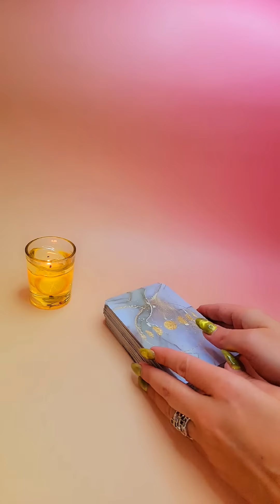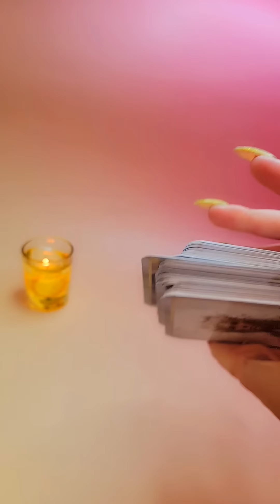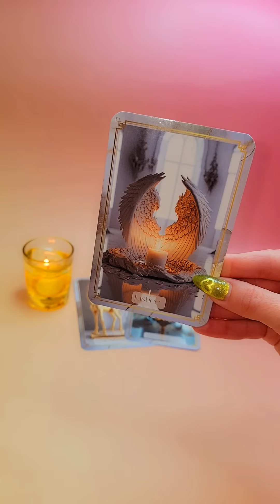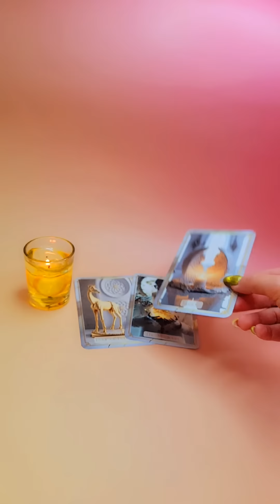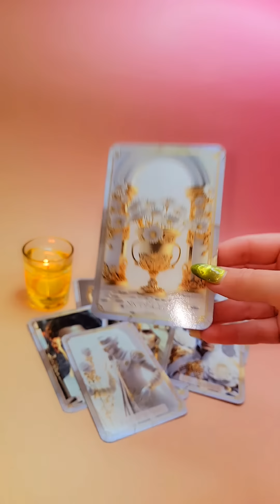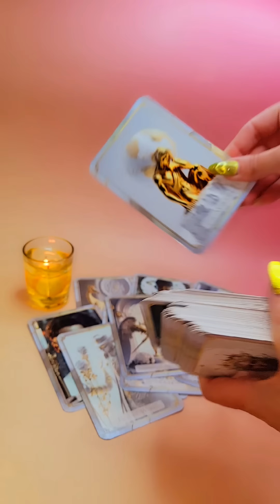☀️ВСЯ ПРАВДА О НЕМ 🥰